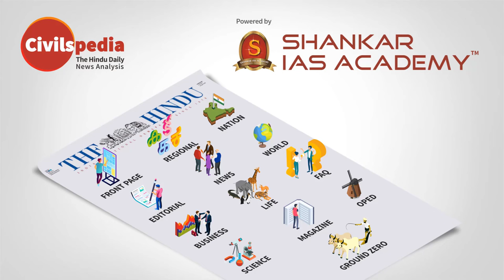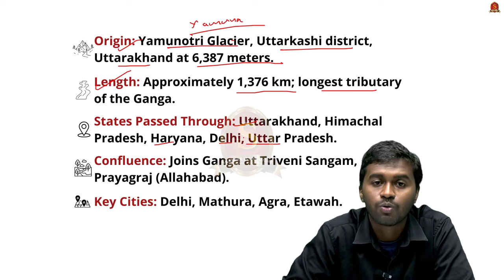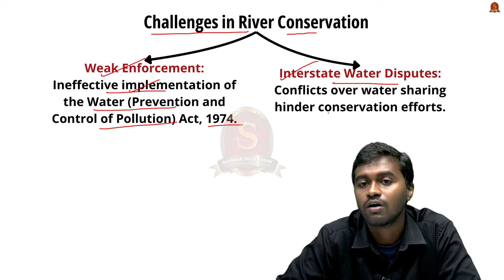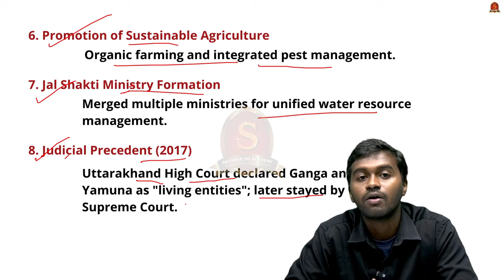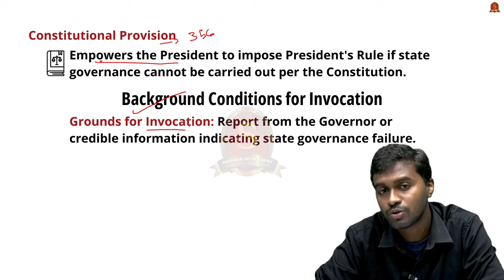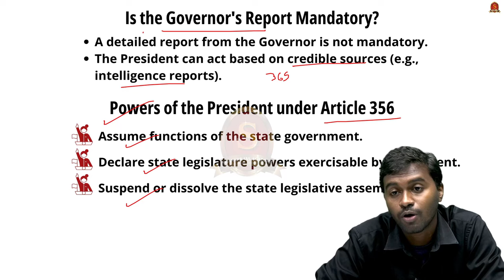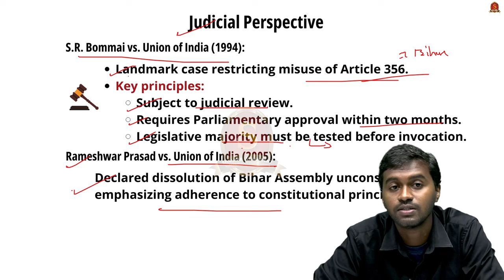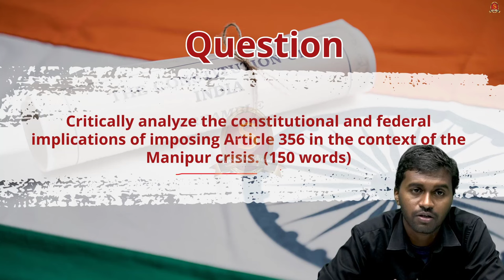Editorial Analysis| November 19 2024| Shankar IAS Academy| UPSC current Affairs | Mains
News articles and editorials discussed:

1. A Rivers Lament
Origin
Length
States Passed Through
Confluence
Key Cities
Tributaries of Yamuna (Right Bank, Left Bank)
Major Causes of River Pollution
Challenges in River Conservation
Initiatives by Government of India (GOI)
Suggestions for Improvement

2. Manipur as a case for imposing Article 356
Constitutional Provision
Background Conditions for Invocation
Is the Governor's Report Mandatory?
Powers of the President under Article 356
Duration
Constitutional Assembly Debates
Significance
Judicial Perspective
Relevance to Current Events
Consequences of Imposing President's Rule
Federalism and Centre-State Relations
Impact on Governance